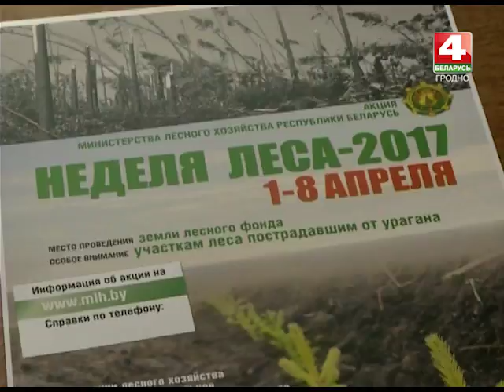Новости Гродно. 04.04.2017. Порядок в белорусских лесах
Навесцi парадак у беларускiх лясах запрашаюць жыхароў Прынёмання. Заклiк гучыць у рамках акцыi "Адновiм лясы разам".